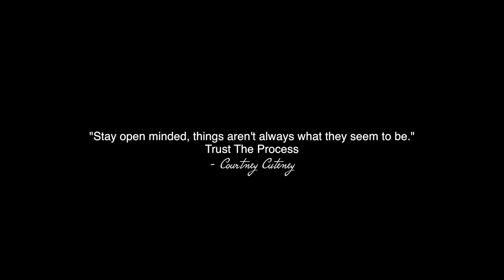IDK What 2 Do official Video by Courtney CuteNey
Atlanta, GA Celebrity Ghostwriter & Recording Artist, hailing from Mobile, Al. Courtney CuteNey, returns to the Music Platform to Debut her very own Explosive Bombshell New Single "IDK WHAT 2 DO" Download The Ultimate Anthem dedicated to All Queens holding down their Relationships despite insecurities, trials, or patience obstacles along the way to either a closing chapter or a Happy Ending for growth and eternal commitment. Support, Share, Follow Courtney CuteNey's New Fan Page, and download the Single Today in 150 online digital stores of your choice. Hashtag IDKWHAT2DO COURTNEYCUTENEY & Tag all local promoters, & radio stations to Get IDK WHAT 2 Do in a place near you!! TRUST THE PROCESS!